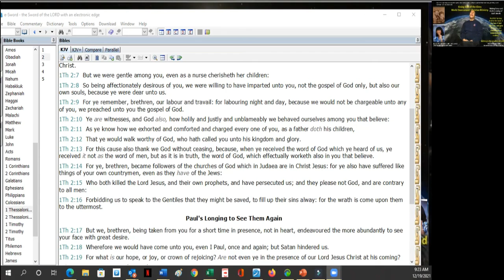The Truth Shall Make You Free – Pt A - 19 Dec 2021 - Kenny Taylor - Giving God All the Glory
The Truth Shall Make You Free – Live - 19 Dec 2021 - Kenny Taylor - Giving God All the Glory

Build Your House on the Rock

Mat 7:24  Therefore whosoever heareth these sayings of mine, and doeth them, I will liken him unto a wise man, which built his house upon a rock:
Mat 7:25  And the rain descended, and the floods came, and the winds blew, and beat upon that house; and it fell not: for it was founded upon a rock.
Mat 7:26  And every one that heareth these sayings of mine, and doeth them not, shall be likened unto a foolish man, which built his house upon the sand:
Mat 7:27  And the rain descended, and the floods came, and the winds blew, and beat upon that house; and it fell: and great was the fall of it.